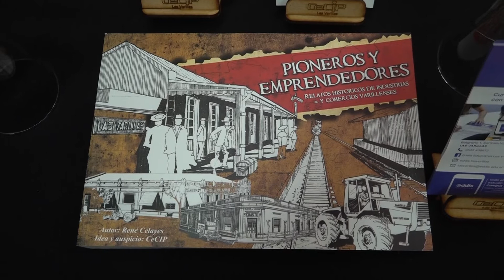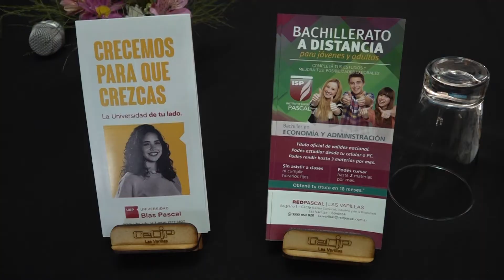Matias Hernández y Natalia Perlo - Propuesta académica. Charla del CECIP en Alicia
Edis Educativa y Universidad Blas Pascal